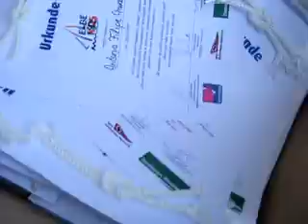Elbekids Teil 3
Elbekids 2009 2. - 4. August, eigentlich Sommerferien und gähnende Leere im Club. Aber nicht mit uns, Olli hat die „Elbekids an Land gezogen. Zusammen mit der Hanseboot und dem Abendblatt haben wir 40 Hamburger Landratten das Segeln beigebracht. Unglaublich, die Kinder kamen aus Maschen, Henstedt-Ulzburg, Oortkaten und einige auch aus der Umgebung. Und die waren toll! Bei Sonnenschein, 2-3 Windstärken und 20 bis 25 Grad haben die Kids unser Wissen aufgesogen. Spiele mit und ohne Segel, Theorie an Land, Knoten üben auf dem Ponton und als krönenden Abschluss den Ausflug nach Schweinesand. Helga hat uns lecker Essen vorbereitet (dafür durfte sie dann auch mit!) und wir sind dort mit den Kindern und 9 Optis gesegelt. Allein, zu zweit, zu dritt (das schafft nur Stine). Die Aktion hat richtig Spass gemacht, uns eine super Presse gebracht Vielen Dank an die beste Jugendausbildung in Deutschland: Manne, Sabine, Stine, Christian, Marvin, Hugh (unser neuer Zivi!), Uwe und Helga